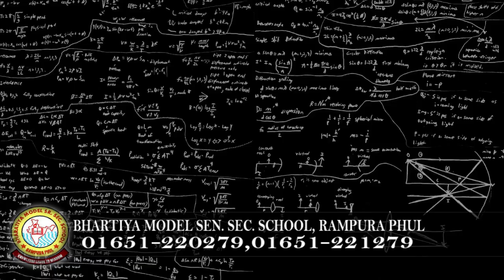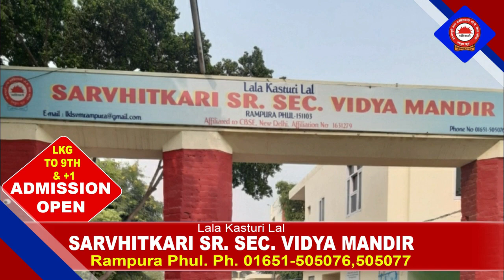6 January 2022 | Today Hukamnama | Darbar Sahib | Amritsar | Nc7 News | Aaj da Hukamnama